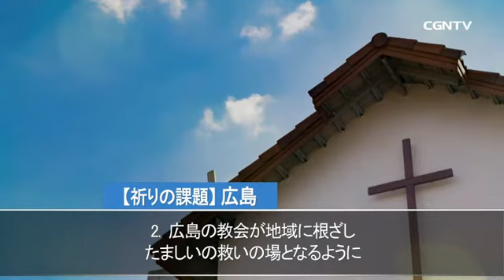47の祈り「広島」